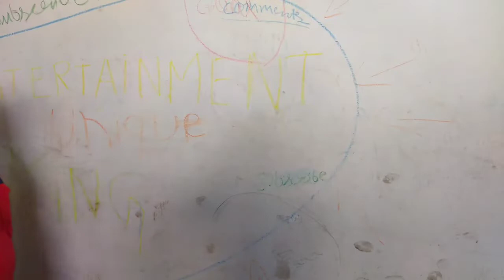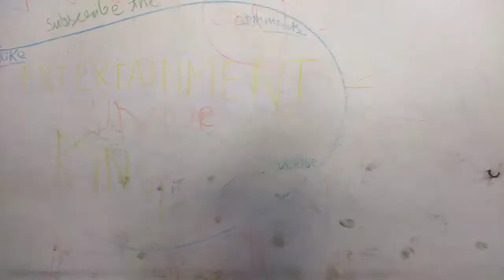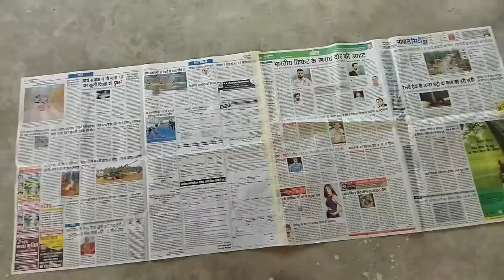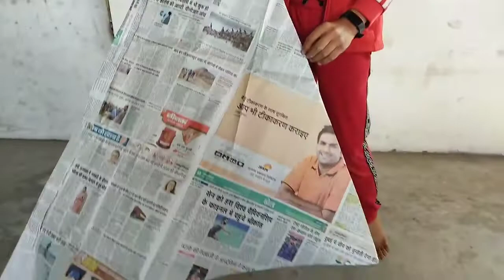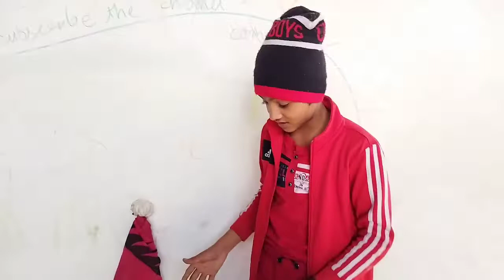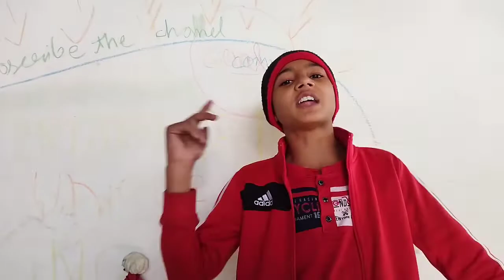We made biggest cap